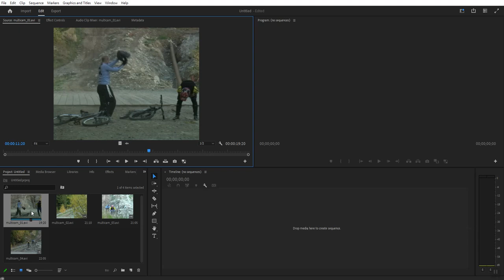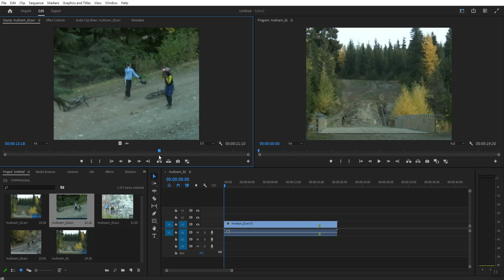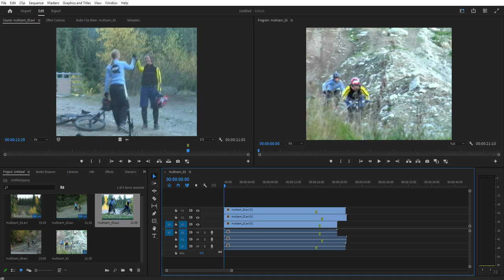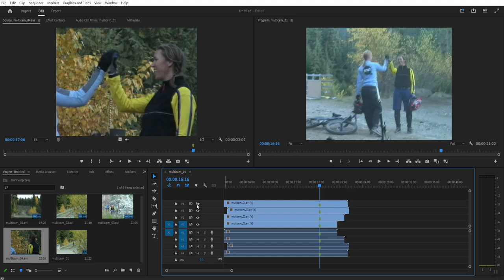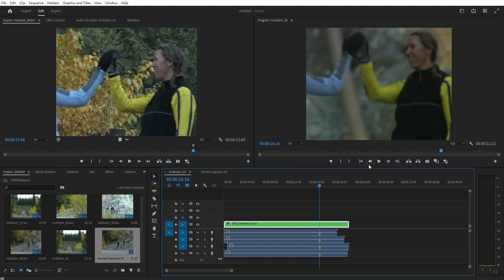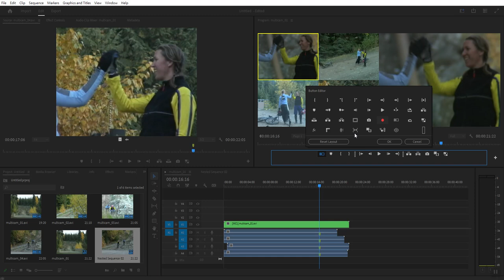Premiere 2024 Multicam Part-1